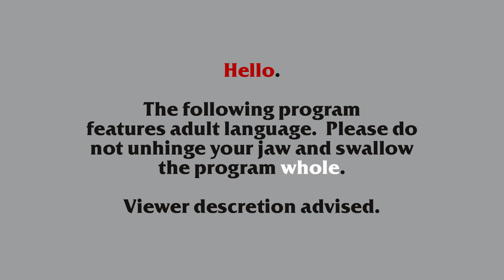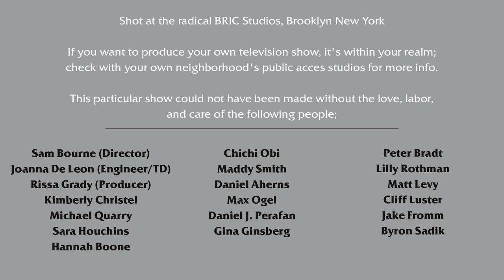John Field Show #7 (Race Relations)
This episode:  Godzilla and a really long discussion on race

John Field Show is a weekly comedy variety show sort of similar to The Chris Gethard Show.  I mostly wrote the previous line because I think it'd hook into Youtube's suggestions algorithm...like, the phrase "weekly comedy variety show" is a phrase that is in every one of his videos.  Of course, you can't skip the line with most SEO junk but sometimes you can do small cheats.